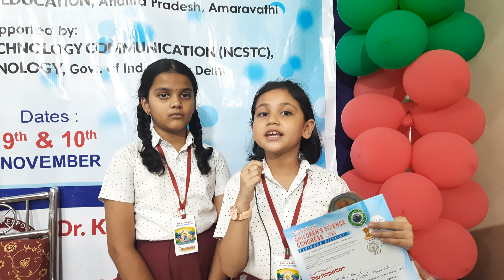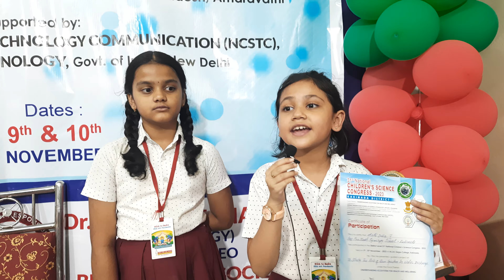A wonderful Speech on 31st National Children Science Congress from Sri Prakash Synerg kkd School